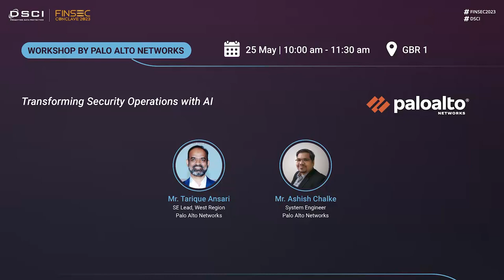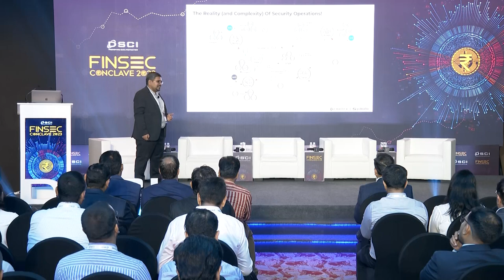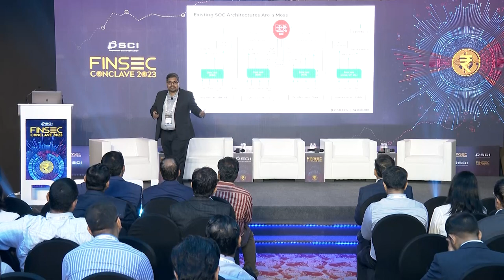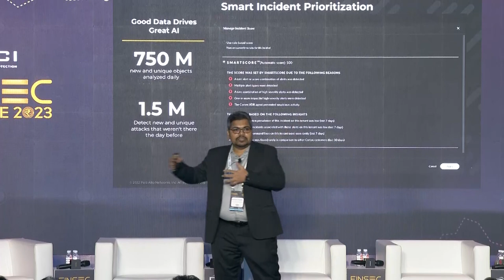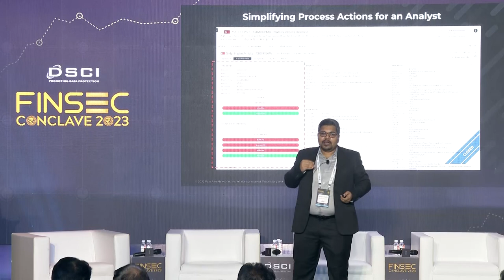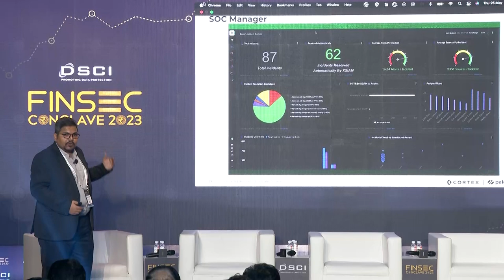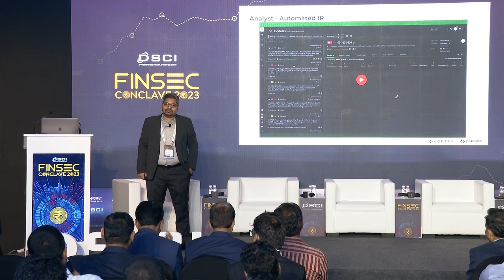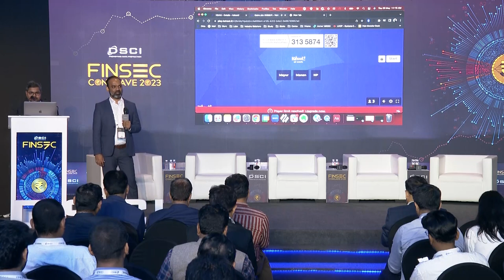Transforming Security Operations with AI | Workshop by Palo Alto Networks | FINSEC 2023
FINSEC 2023 was a two-day summit that brought together stakeholders from banking, mutual funds, securities, insurance, and pensions.

The conference focused on discussing sector-specific imperatives and preparedness in light of emerging challenges.

It featured deliberations on various themes, including cybersecurity in the BFSI sector, technological advancements driving digitization, and the associated security and privacy concerns and opportunities.